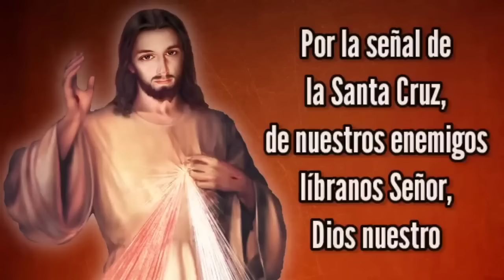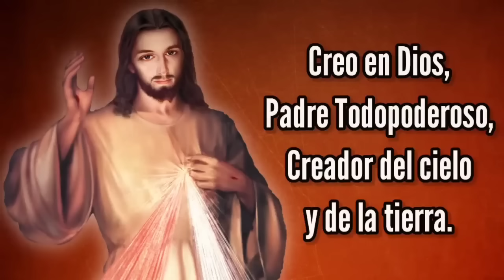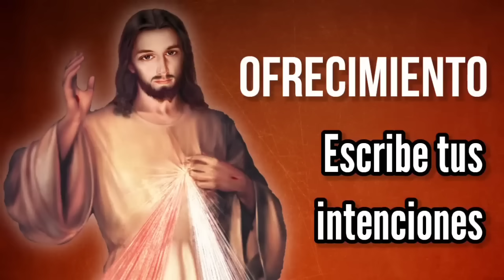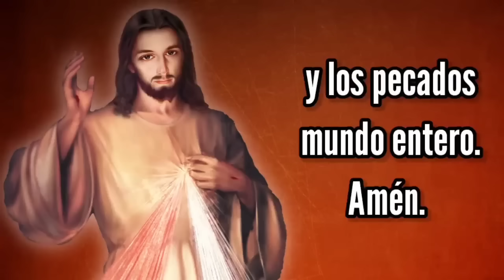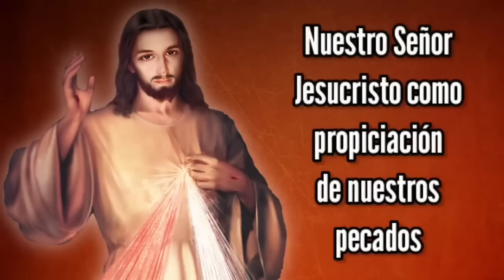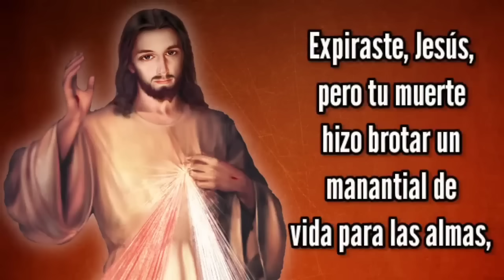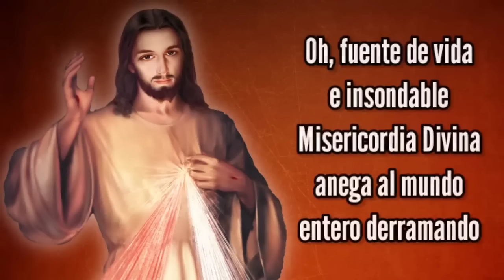Coronilla de la Misericordia | DOMINGO 7 de JULIO | Wilson Tamayo